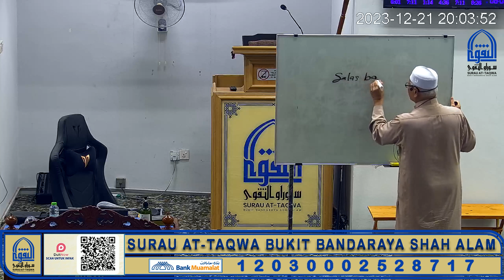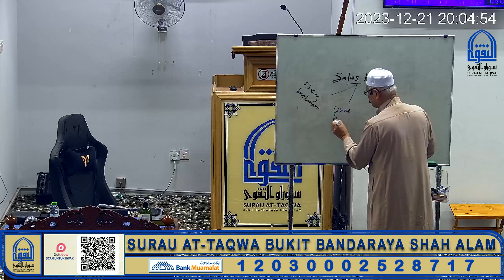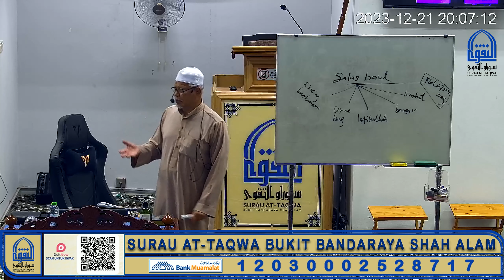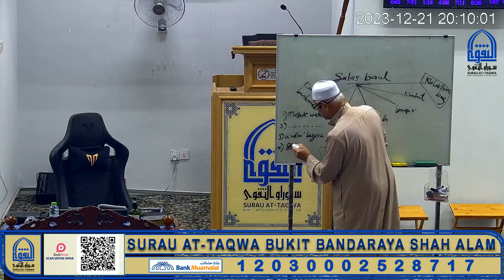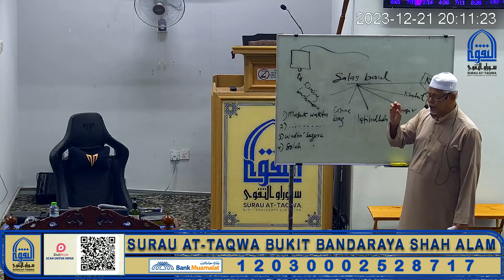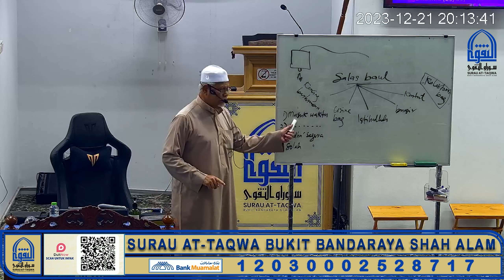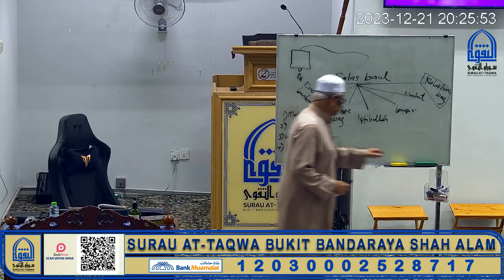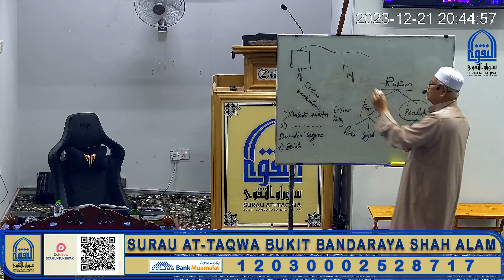21-12-2023 | 09 Jumadal Akhirah 1445H | Kuliah Ibadah Kitab Idaman Penuntut | Ustaz Mat Jais Kamos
🔴 KULIAH MAGHRIB🔴
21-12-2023 | 09 Jumadal Akhirah 1445H | Kuliah Ibadah Kitab Idaman Penuntut | Ustaz Mat Jais Bin Kamos
Infaq dan Wakaf Surau At-Taqwa Bukit Bandaraya Shah Alam